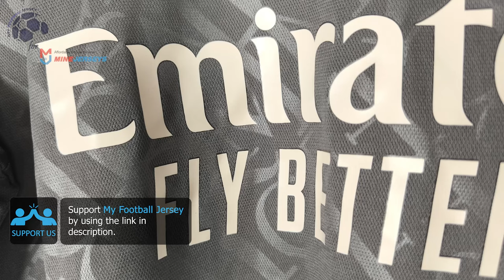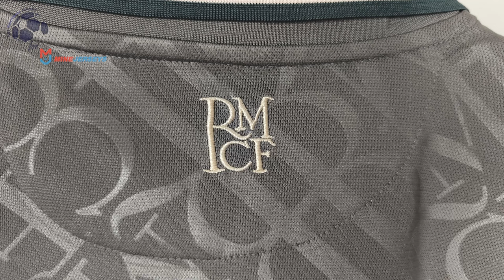Real Madrid Third Jersey 24/25 Leaked (Minejerseys) Fan Version Unboxing Review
Discover the Real Madrid Third Jersey 24/25 Leaked (Fan Version)
Watch till the end to see how the Real Madrid Third Jersey 24/25 Leaked (Fan Version) fits!
If for some reason the link for the Real Madrid Third Jersey 24/25 doesn't work, write a comment about it, I will reply as soon as possible.

The Real Madrid Third Jersey 24/25 Leaked (Fan Version) costs only 26.99 $! ** Shipping INCLUDED **

Find out the measurements of the Real Madrid Third Jersey 24/25 Leaked (Fan Version).
Size: Medium
Jersey Width: 52 cm
Jersey Length: 73 cm
Model Height: 175 cm (5 ft 9 in)
Model Weight: 73 Kg (161 lbs)

Timecodes
00:00 Overview
00:20 Details View
01:09 Pricing
01:55 Dimensions & Try On

Please watch the Real Madrid Third Jersey 24/25 Leaked (Fan Version) video review in 1080p (HD)